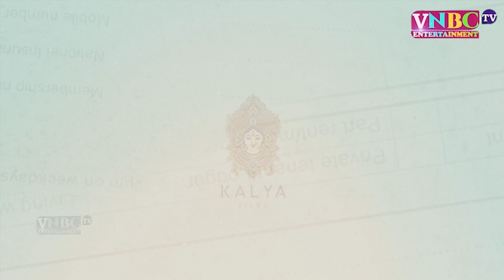SV18 Grand Reveal | Sree Vishnu | Allu Aravind | HBDSreeVishnu || VNBCTV ENTERTAINMENT